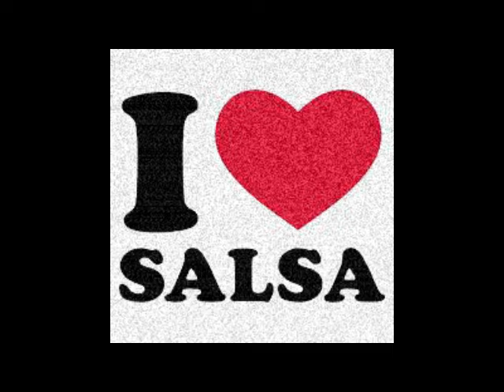La Pelota - Una Salsa Muy Cabr@na - Super Exito De Salsa - Limpia